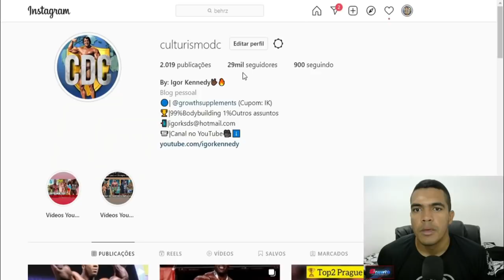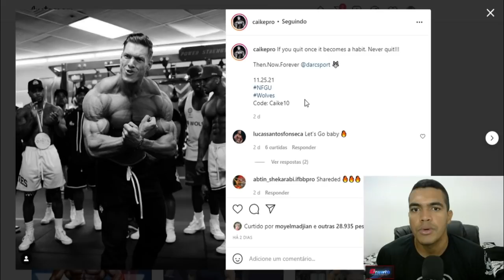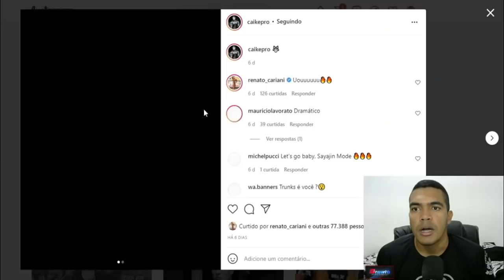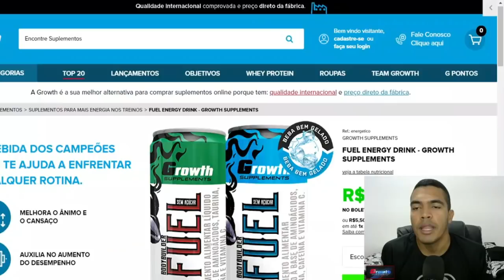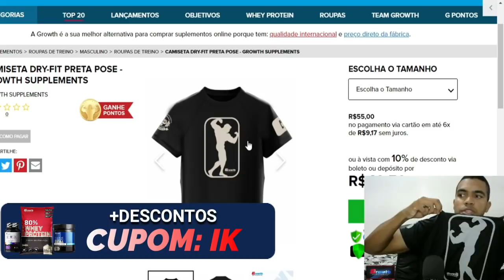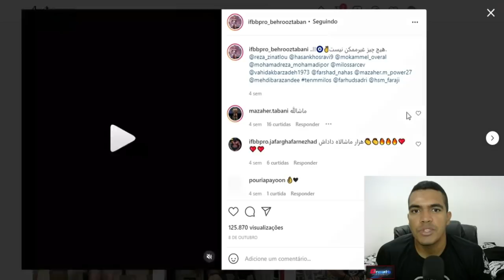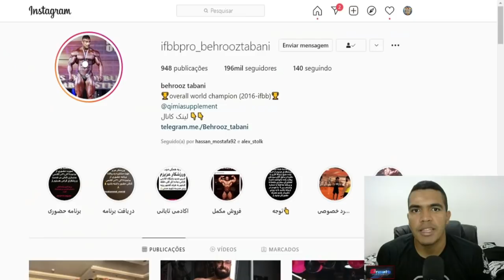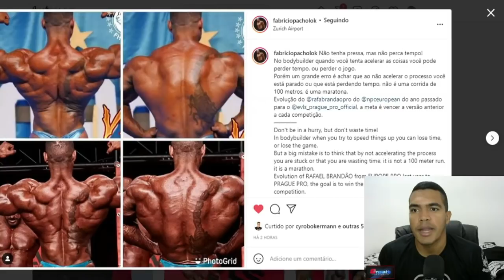BRANDÃO MOSTRA EVOLUÇÃI INCRÍVEL NAS COSTAS + BEHROOZ TABANI NOVO ADVERSÁRIO DO BRADÃO + CAIKE PRO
🔵 Site da Growth 👇
Preço ainda mais especial com o cupom: IK
💎 Grupo no Telegram:
📲Sigam minha página no INSTAGRAM